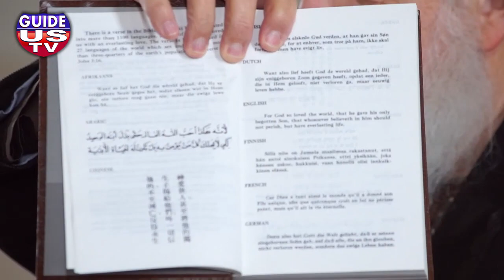Kentucky OpenHouse with Yusuf Estes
Sheikh Yusuf shares the message of Islam with an openhouse event in Louisville, Kentucky